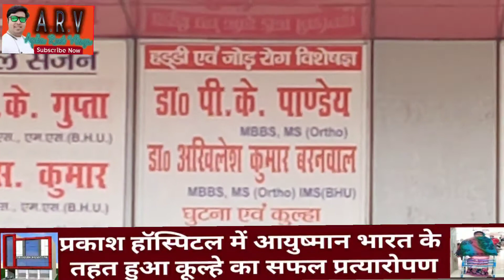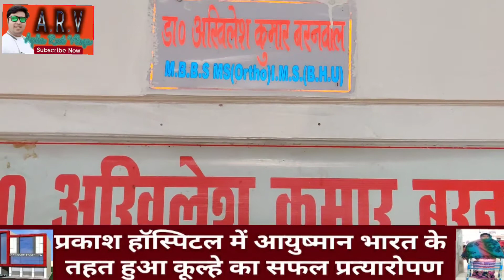प्रकाश हॉस्पिटल मे महिला का आयुष्मान भारत के तहत हुआ सफल कुल्हा प्रत्यारोपण. Dr Akhilesh Baranwal ..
प्रकाश हॉस्पिटल में आयुष्मान भारत के अंतर्गत हुआ सफलतापूर्वक कूल्हे का प्रत्यारोपण डॉक्टर अखिलेश बरनवाल सर और पूरी टीम को बहुत-बहुत बधाई...

Prakash Hospital